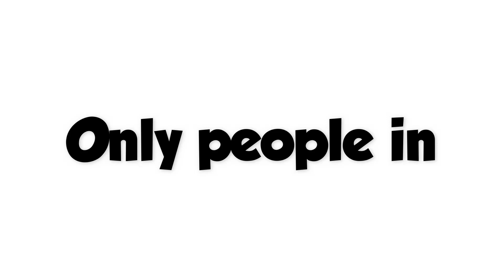Only people in 2021 can watch this video.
Don't worry if your still in 2020 your time is coming very soon!

Wish you all a Happy New Year! 🎊 🥳